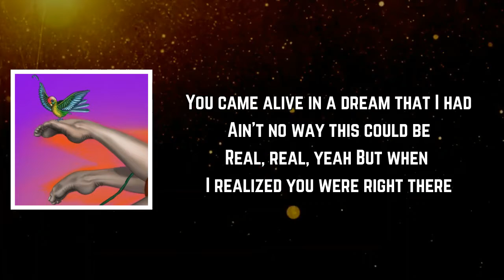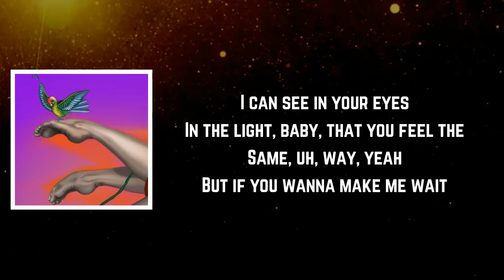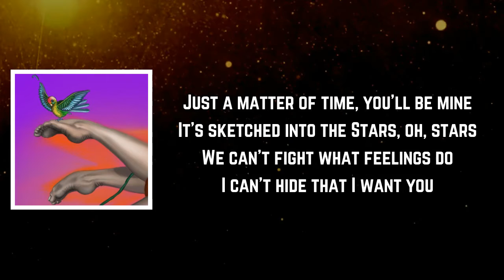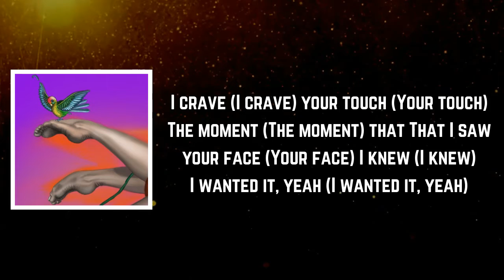Kiesza - Crave (Lyrics)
Crave Lyrics:

[Verse 1]
You came alive in a dream that I had
Ain't no way this could be
Real, real, yeah
But when I realized you were right there
And something I could
Feel, feel, yeah
Felt a change all over me
Gotta say that I kinda hope it
Lasts, lasts

[Pre-Chorus]
I can't fight what feelings do
I can't hide that I want you

[Chorus]
I crave your touch
The moment that
That I saw your face
I knew I wanted it, yeah
Can you gimme that?
You're something I wish I had
And I wish I could tell you that
So we could get it started

[Post-Chorus]
Come on, baby, just
Gimme your love (Gimme your love), gimme your love
Gimme your love (Gimme your love)

[Verse 2]
I can see in your eyes
In the light, baby, that you feel the
Same, uh, way, yeah
But if you wanna make me wait
Then it's on, yeah, we both can play the
Same, uh, game, yeah
Just a matter of time, you'll be mine
Yeah, it's sketched into the
Stars, stars

[Pre-Chorus]
We can't fight what feelings do

[Bridge]
I should be reason enough
For you to gimme your love
You know that it feels right
Know that it feels right
It should be us

[Pre-Chorus]
It's sketched into the
Stars, oh, stars

[Chorus]
I crave (I crave) your touch (Your touch)
The moment (The moment) that
That I saw your face (Your face)
I knew (I knew) I wanted it, yeah (I wanted it, yeah)
You're something I wish I had (I wish I had)
So we (So we) could get it started (Get it started)

[Post-Chorus]
Gimme your love (Won't you gimme your love), gimme your love